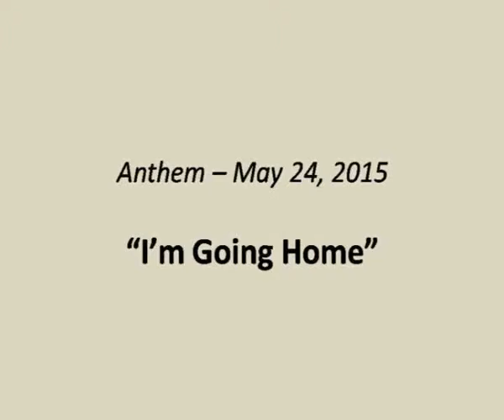"I'm Going Home"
Anthem May 24, 2015
Hickory Knoll United Methodist Church
Rev. Paul Sears, Pastor
Cindy Miles, Music Director